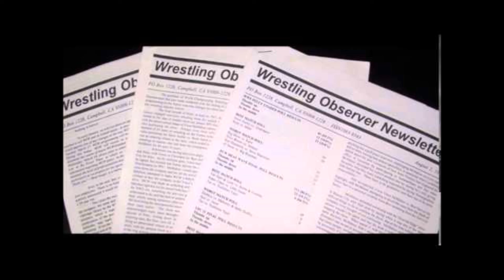Wrestling Observer Newsletter Awards 2014 (Nederlands/Dutch)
Luuk, Victor en Brian bespreken wie er volgens hun de Awards van 2014 moeten winnen. Dit is opgenomen voordat de Awards waren uitgereikt. De lijst van Awards met hun uiteindelijke winnaars is te vinden op